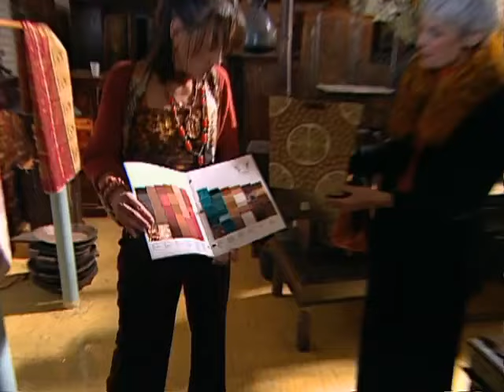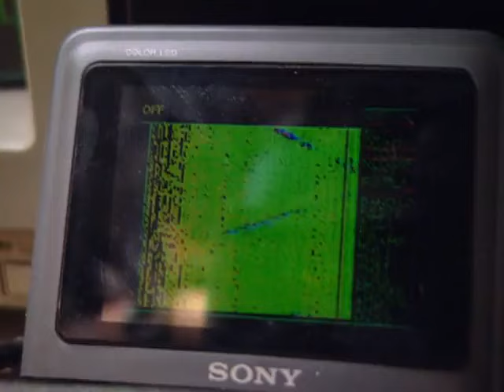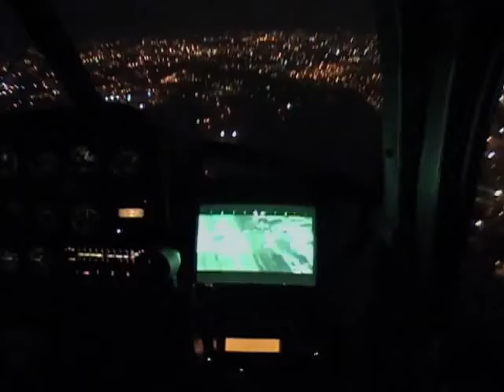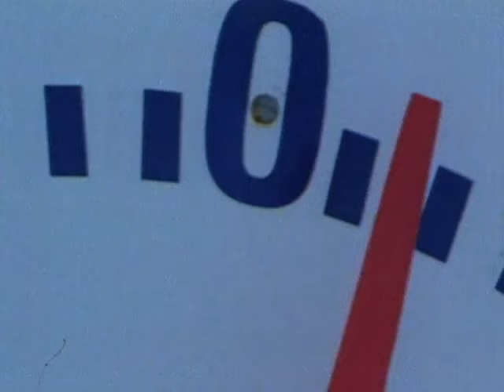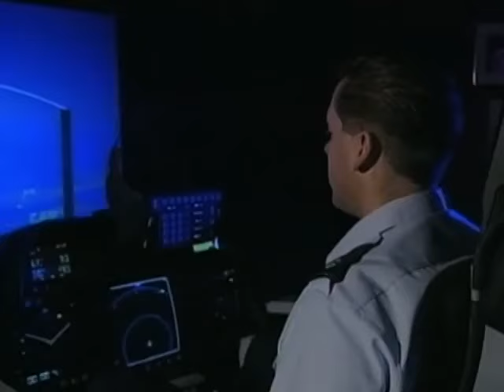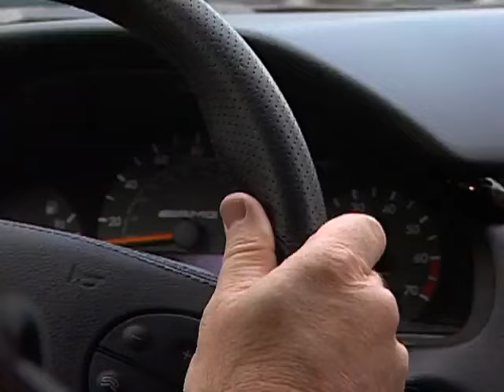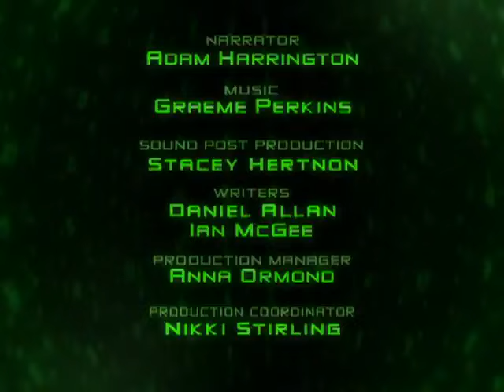The Most Extreme Predators